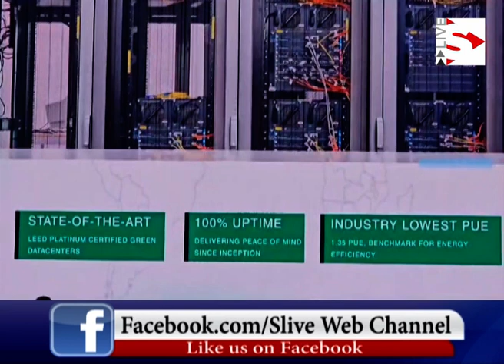Ctrls Data Center laid at Gift City_Ctrls ડેટા સેન્ટરનો ગાંધીનગરના ગિફ્ટ સિટીમાં શિલાન્યાસ કરાયો